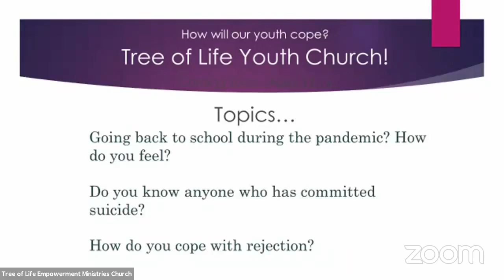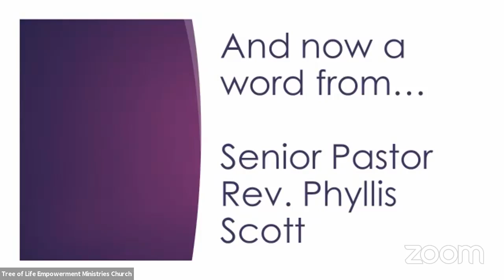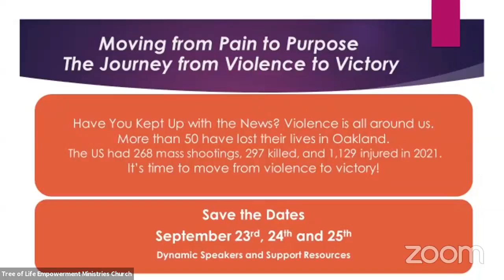Adam Where Are You?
Tree of Life Empowerment Ministries Church Sunday Service June 13, 2021. Pastor Scott preaches a sermon to encourage men.